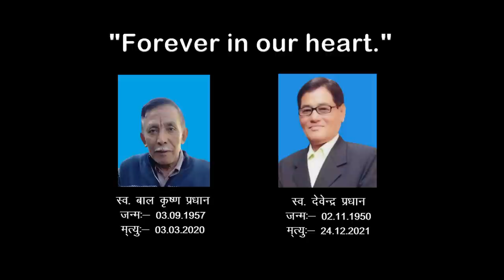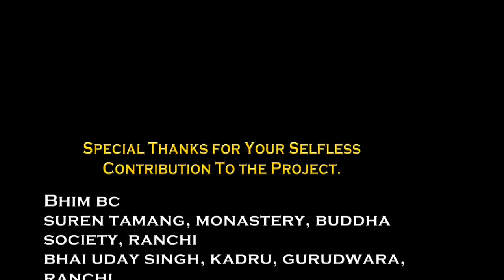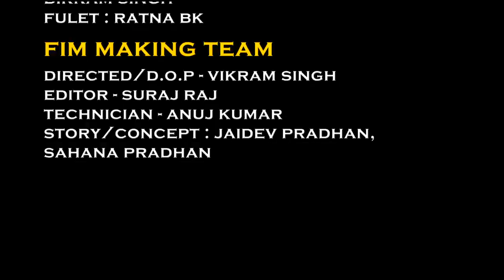Parmeshwar song || Jaidev Pradhan, Sahana Pradhan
Parmeshwar song || Jaidev Pradhan, Sahana Pradhan || Singer Jaidev Pradhan#Parmeshwar#nepali song

Special Thanks for your selfless contribution to the project. 🙏
Shri Amit Sarkar (Guruji)
Suren Tamang, Monastery, Buddha Society, Ranchi
Bhai Uday Singh, Kadru, Gurudwara, Ranchi
Rinku Tamang, President Bhartiya Gorkha Parisangha, Ranchi
Shri Bhim BC (Sirjee), Katmandu
Jhalak Roy
Sumegh Upadhyaya
Anshu Kumar
Master Vishwash Thapa
Kavita Horo
Dhiraj Chettri
Bibhusan Roshni Pradhan
Produced by Sahana Pradhan
Featuring: Jaidev Pradhan, Sahana Pradhan
♫ Song Details ♫
♪ Song: Parmeshwar
♪ Singer: Jaidev Pradhan
♪ Lyrics/Composition: Jaidev Pradhan
♪ Arrange/Mixing/Mastering: Dhir Bikram Singh
♪ Flute: Ratna BK
♪ Music Label: Jaidev Pradhan

FILM MAKING TEAM
DIRECTED/D.O.P - VIKRAM SINGH
EDITOR - SURAJ RAJ
TECHNICIAN- ANUJ KUMAR
STORY/CONCEPT: SAHANA PRADHAN
JAIDEV PRADHAN